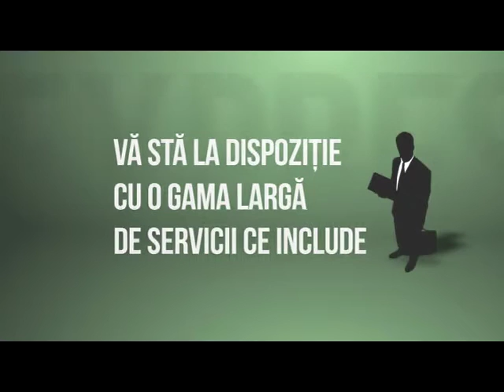Multumirea ca Rasplata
Invitat dr. Buni Cocar, pastorul bisericii Maranatha din Chicago.
©RCTV / RTN Chicago